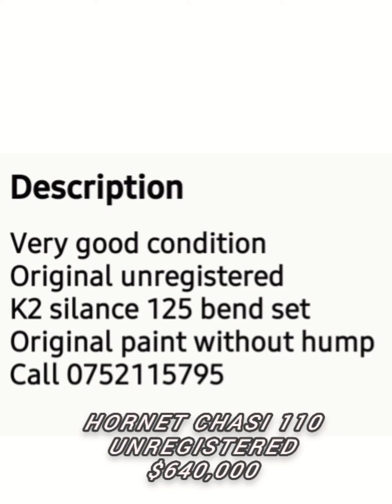Hornet chasi 110 for sale srilanka/aduwata bike/bike sale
Honda, Hornet, Japan, Sri Lanka, Bikes, BikeLover,